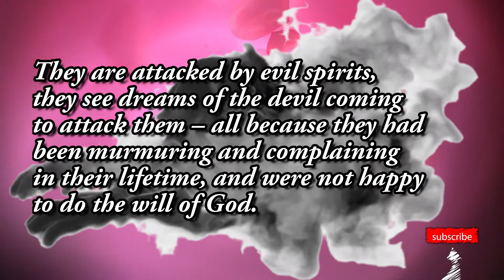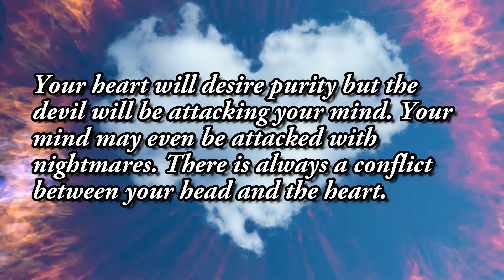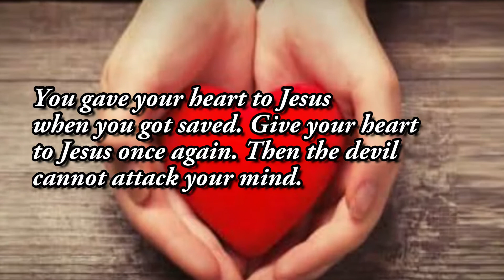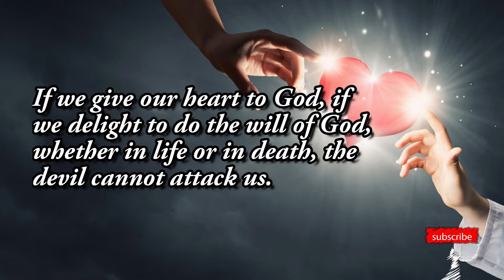26th Oct. Morning Manna | “GIVE ME YOUR HEART!” | a JO's creation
The evil is waiting to attack us in the weakest moment of our life. If we give our heart to God, if we delight to do the will of God, whether in life or in death, the devil cannot attack us.
Please listen.  26th Oct. Morning Manna | “GIVE ME YOUR HEART!” | a JO's creation via @YouTube